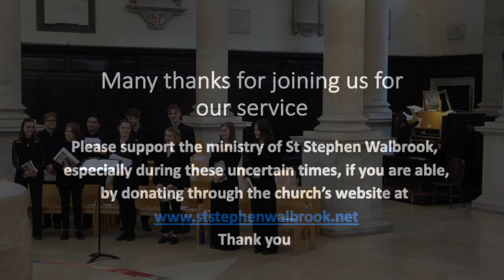Choral Classics from St Stephen Walbrook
Strengthen ye the weak hands - celebrating St Luke

The Choral Scholars directed by Dr Andrew Earis
Organist: Phoebe Tak Man Chow
Introduced by Revd Stephen Baxter

Litany to the holy Spirit - Peter Hurford
Peace I leave with you - Amy Beach
Reading: Sonnet for St Luke's Day, Malcolm Guide
Ubi caritas - Maurice Duruflé
Reading: Ode to a Nightingale (extract), John Keats
Strengthen ye the weak hands - William Harris
I couldn’t hear nobody pray - Moses Hogan